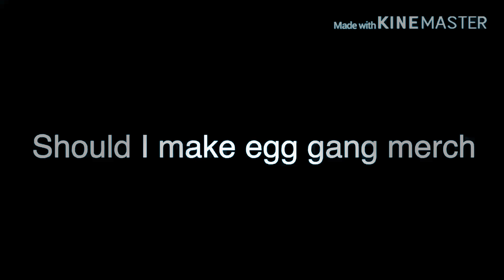Should I make egg gang merch